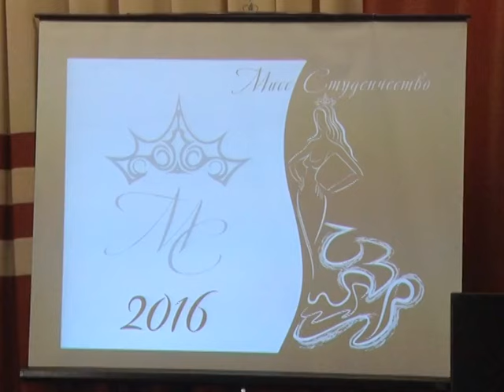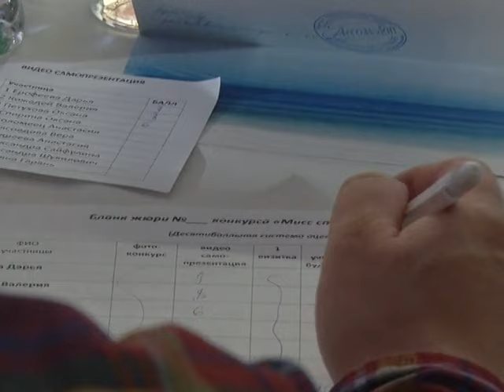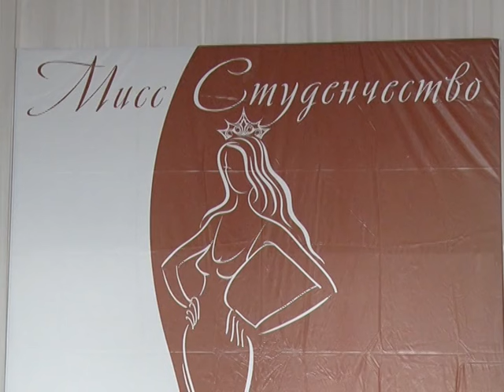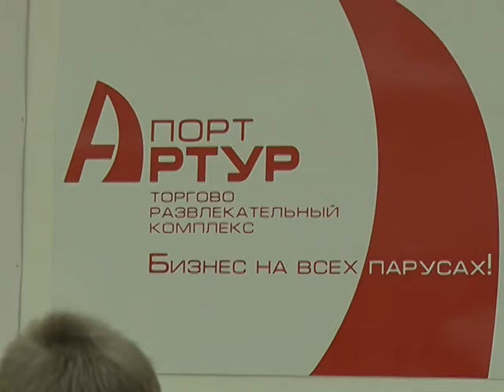Новости 2016 03 21